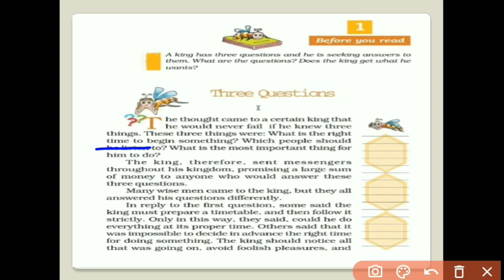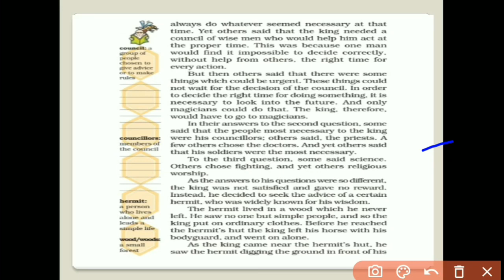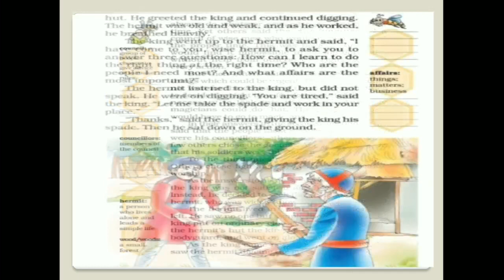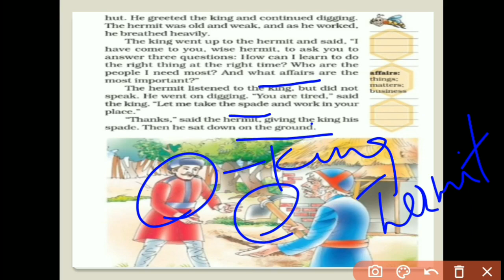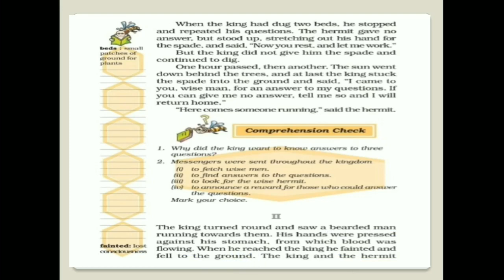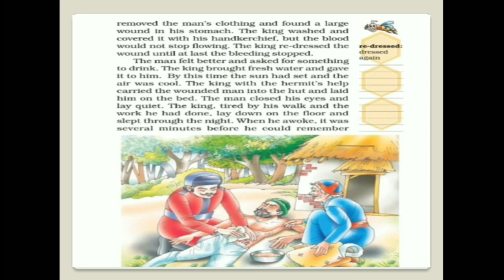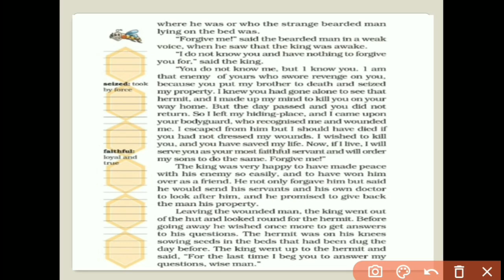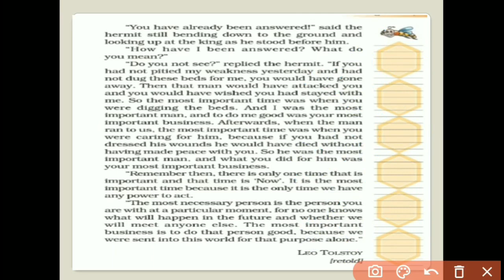Chapter 1 "Three Questions"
Hello
This video is from the honeycomb book of Class 7, Chapter 1 Three Questions by Leo Tolstoy.

The complete explanation is in hindi. If you find this video helpful and want to view more such videos... please Subscribe, like, Share it with your friends and family and comment what will you like to see in the further videos.

If you haven't watched my previous videos click on the link below-

Playlist for Class 12

Keep Supporting.
Love to all
Pratishtha